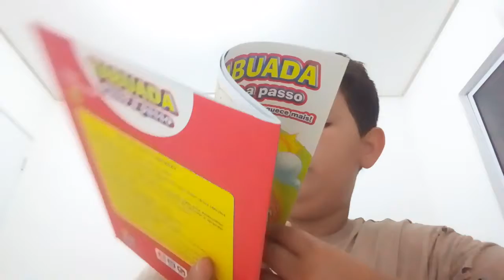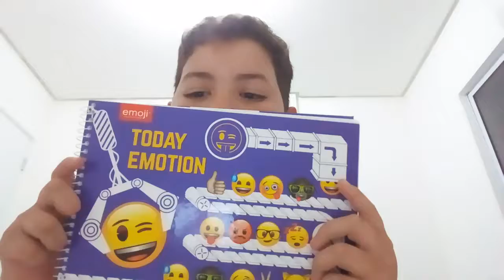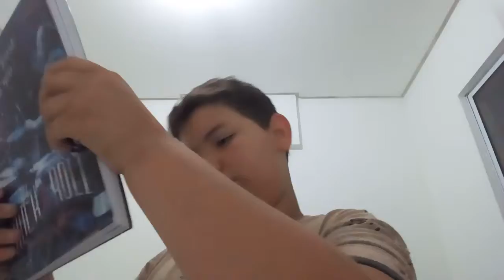Meu material de 2019